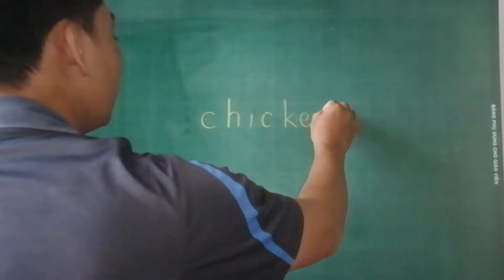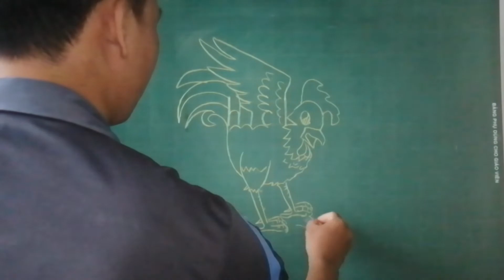Vẽ con gà trống từ chữ CHICKEN đơn giản nhất, ai cũng có thể vẽ được